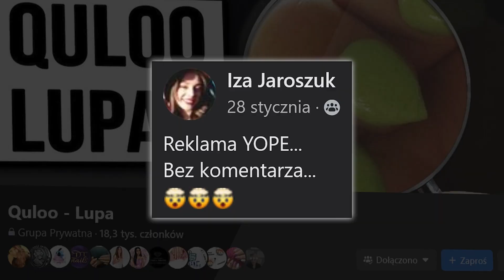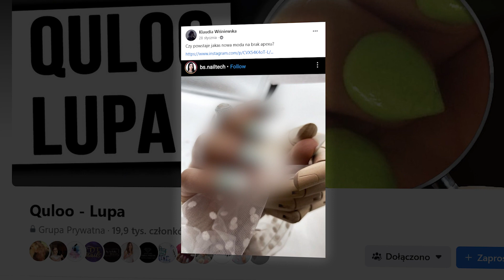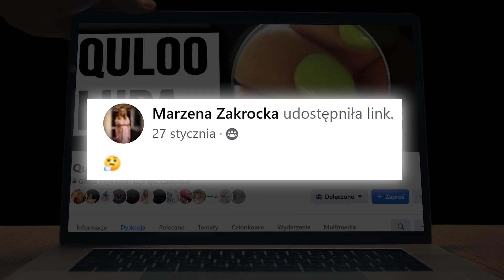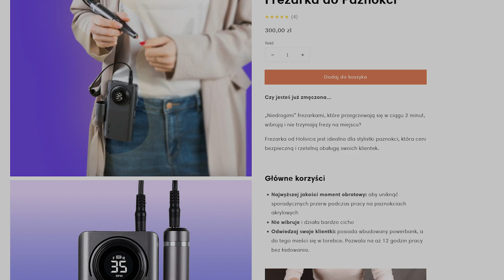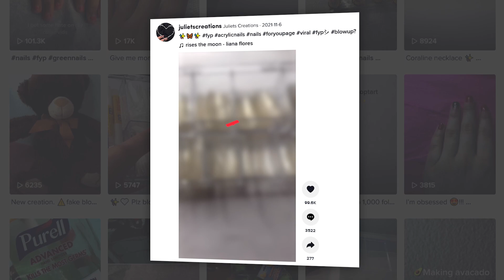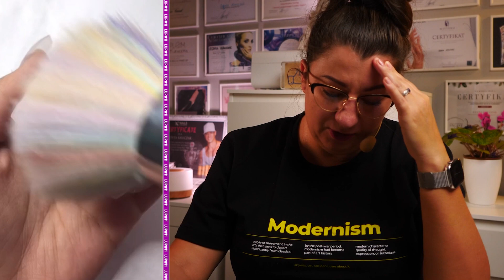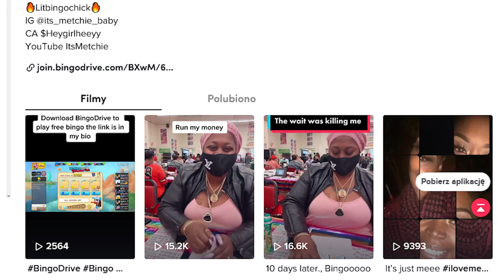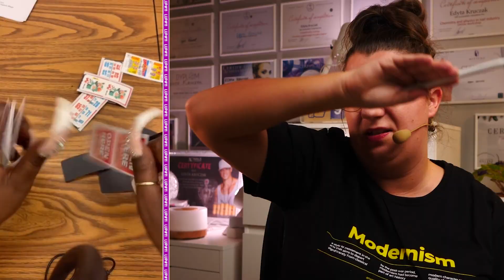SZOKUJĄCA DŁUGOŚĆ I ILOŚĆ OZDÓB W STYLIZACJI [LUP] #34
W dzisiejszym odcinku Quloo Lupy wejdziemy wgłąb paznokciowych internetów i zobaczymy co tym razem widzowie podesłali nam do skomentowania! Wśród podesłanych materiałów znajdziemy markę YOPE i ich "HIT" z reklamy...